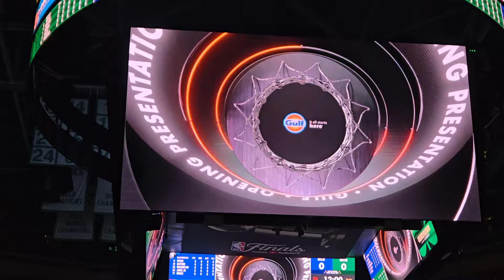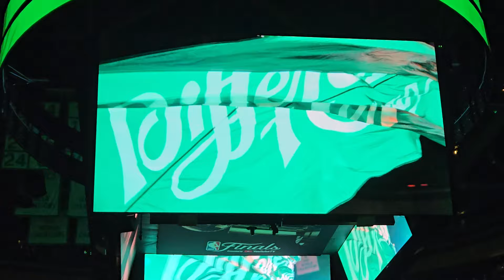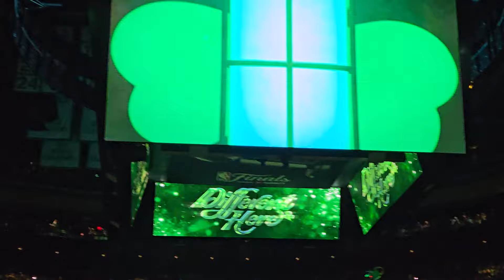Boston Celtics NBA Finals Intro 2024 vs Dallas Mavericks Game 1 TD Garden